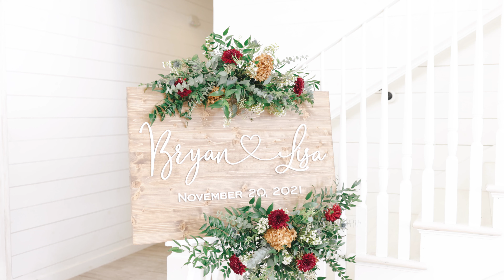I'm marrying my soulmate | Providence Vineyard Wedding Video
Lisa and Bryan were married at the gorgeous Providence Vineyard in Hebron, Illinois. I'll always say it - I love Providence Vineyard weddings, it is the perfect space to host a wedding any time of year. Every wedding I film here is different and has unique aspects that each couple brings to the table, and Lisa and Bryan's wedding was no exception. This fun-loving couple started off as friends and as their relationship progressed, it was clear how perfect they were for each other. Their love has a strong foundation in friendship and you can easily see how comfortable they are with each other on their wedding day. You can also see the special bond Bryan has with his daughter, Gia, and how Lisa has perfectly fit into the role of step-mom and opened her heart to loving Gia. Lisa and Bryan are true soulmates and best friends, and I am so happy for them as they start on this new road together as a combined family!

Venue // Providence Vineyard
Coordinator // Shaylee Berge
Hair // Michelle Freund of Hair For You Salon and Spa
Makeup // Rare Bird Beauties
Photographer // Nicole Kilday Photography
Florist // Eden Floral Studio
DJ // Music in Motion
Cake // The Noble Cakery
Caterer // True Cuisine
Bride's Dress Store // Simply Luxe Bridal Boutique
Bride's Dress Designer // Essense of Australia
Bridemaids Dresses // David's Bridal
Men's Attire // Men's Wearhouse

I film weddings in Illinois, as well as destinations. I would love to be part of your wedding day!